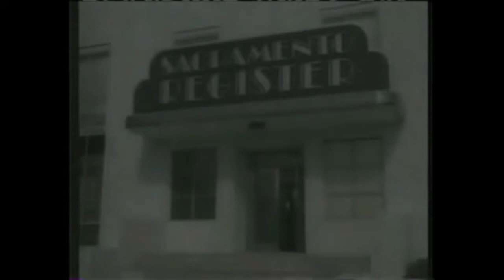An Eight Is Enough Wedding (1989)Willie Aames, Jeff Ballard, Eddie Barth